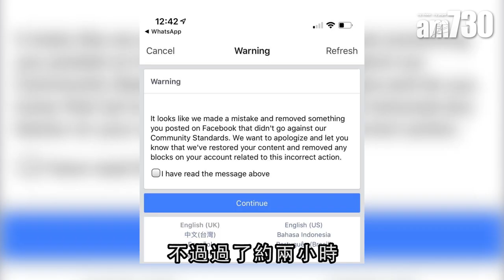【娛樂】梁芷珊發文撐遊行 遭Fb刪除 2019-08-18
近來全球關注的香港遊行示威，令演藝界也有人發聲支持。才女梁芷珊在Fb發文力撐，但文章卻突然消失，原來被舉報為仇恨言論，被Fb刪除。約兩個鐘後，文章重見天日，Fb更向梁芷珊道歉。

bmgproductionmusic